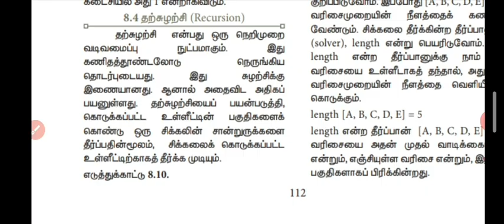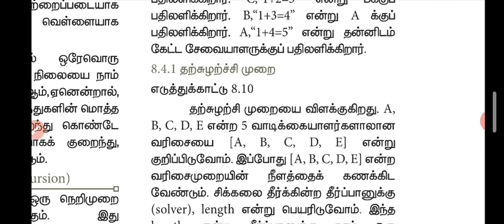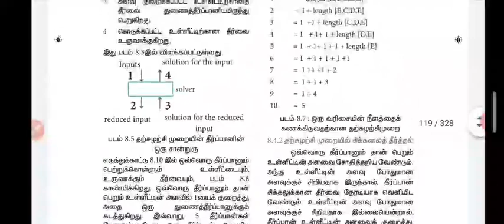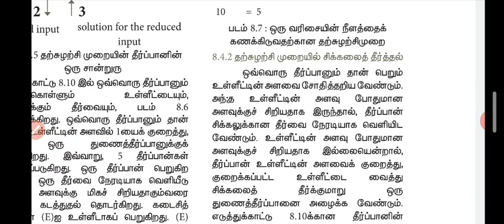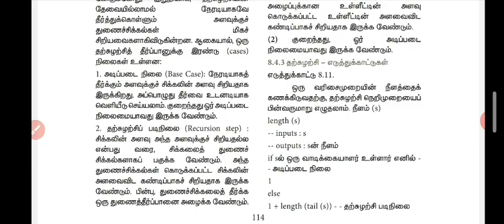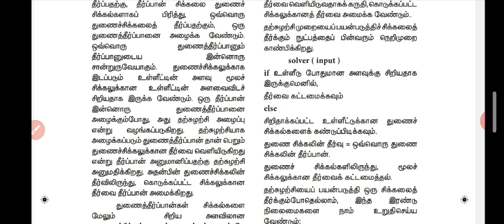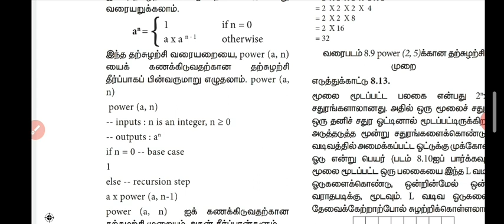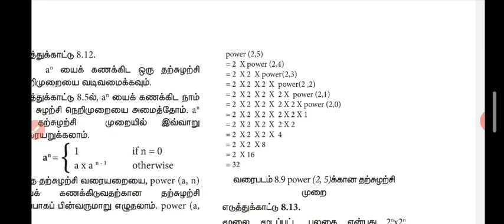XI CS CHAPTER 8